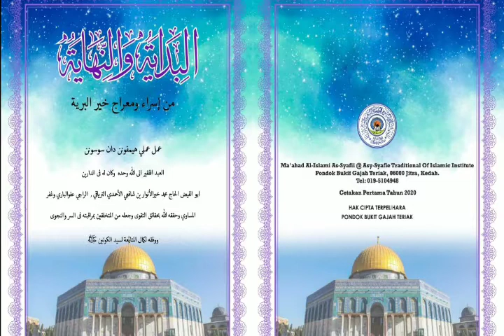210225 Kitab Al-Bidayatu Wan Nihayah Siri 1 : ms1